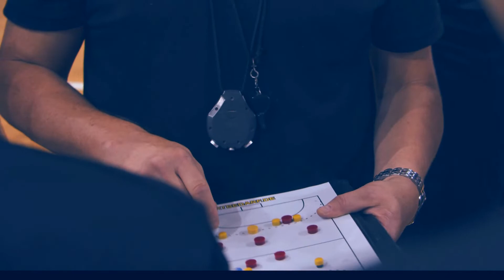Самая запоминающаяся история, светлые и темные стороны, пожелания в юбилей. Игорю Папруге - 50!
Игроки СКА-Минск ответили на вопросы о главном тренере. Узнали не только о лучших качествах Игоря Николаевича, любимых игроках, любимых упражнениях, но и не самых положительных сторонах. А историю о том, как Игорь Папруга показывал упражнение со штангой и что из этого вышло, вы больше нигде не услышите.